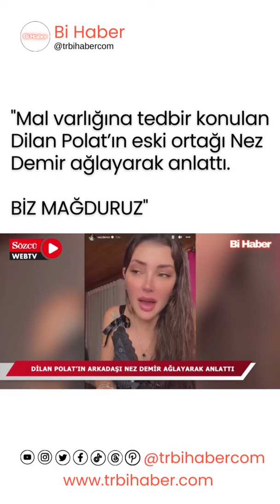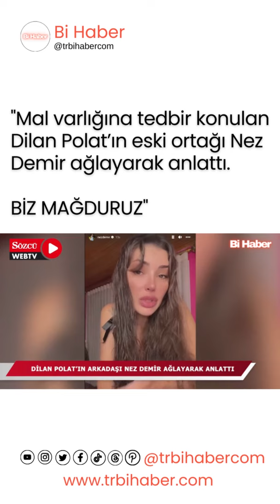Mal varlığına tedbir konulan Dilan Polat’ın eski ortağı Nez Demir ağlayarak anlattı. BİZ MAĞDURUZ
"Mal varlığına tedbir konulan Dilan Polat’ın eski ortağı Nez Demir ağlayarak anlattı.

BİZ MAĞDURUZ"

Dilan Polat'ın eski ortağı Nez Demir'in de mal varlığına el konuldu. Kendi güzellik merkezi bulunan Demir, ağlayarak "Ben maaş ödüyorum, kira ödüyorum. Bütün yetkililere rica ediyorum, beni gözaltına da alabilir, ifadeye de çağırabilirsiniz. Koşa koşa gelirim lütfen" dedi.

Para aklama iddialarıyla gündeme bomba gibi düşen Dilan Polat, neredeyse tüm hayatını gösterdiği Instagram sayfasını kapattı. Takipçileri Polat’ın hesabına giriş yapamadı.

Mal varlıklarına da el konulan ünlü fenomenin kozmetik şirketi de bakım çalışmasını gerekçe göstererek satış yapmayı durdurdu. Başsavcılık dün de “Dilan-Engin Polat çiftine yurt dışı yasağı kondu” açıklaması yaptı.

Bu süreçte Dilan Polat’ın eski ortağı Nez Demir’in güzellik merkezine de soruşturma sıçradı. Demir’in mal varlığına da el konuldu.

AĞLAYARAK İSYAN ETTİ

Nez Demir Instagram hesabından açıklama yaparak “Arkadaş kurbanıyım. Yeni şirketlerimin ismi geçen şirketlerle ilişkisi yok, 3 yıl önce olan ortaklıkta da bir sıkıntı yok. Devlet de diyor ki inceleyene kadar tedbirimi bir koyayım. Peki benim buradaki mağduriyetim ne olacak? Böyle şeylerin içinde olmak bile onur kırıcı benim için. Ben bu incelemenin herkesten daha çok hızlı sonuçlandırılmasını istiyorum. Bana tedbir geldi, 40 yıllık esnaf babama geldi. Ben maaş ödüyorum, kira ödüyorum… Bütün yetkililere rica ediyorum, beni gözaltına da alabilirler, ifadeye de çağırabilirsiniz, koşa koşa gelirim lütfen” dedi.